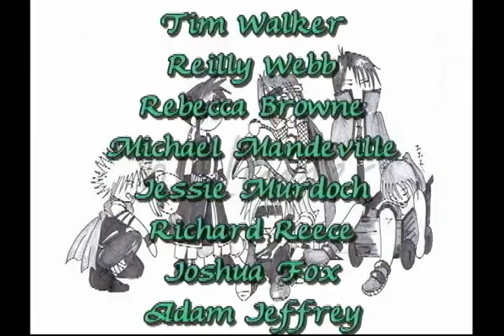Mast Way School The Castaways 2006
Mast Way School (Lee, NH) - The Castaways 2006, directed by Pam Felber.